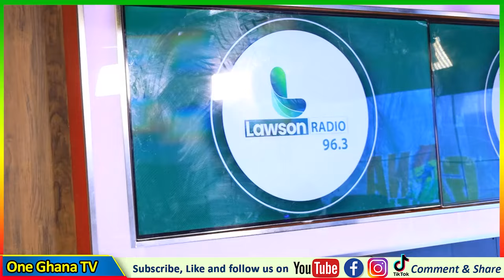Did Mahama K!lled Atta Mills As U Hinted? Omane Acheampong F!res Back At Rev Owusu Bempah's Prophecy